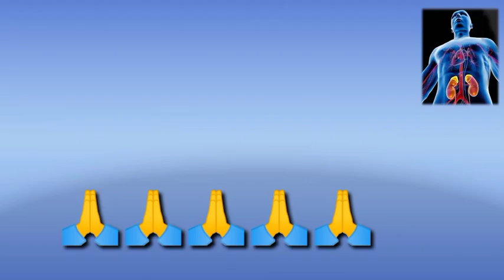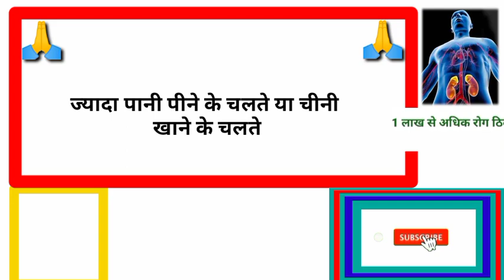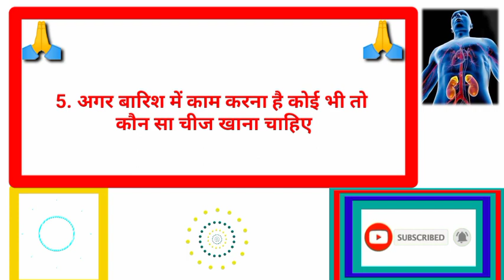बार-बार पेशाब क्यों लगता हैgkhalchal# Gk का सवाल जवाब सायद आप जानते हो GK question answer